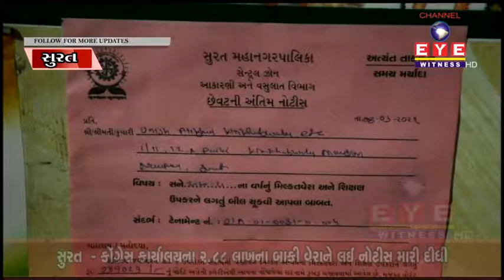SURAT : CONGRESS કાર્યાલયના 2.88 લાખના બાકી વેરાને લઈ નોટીસ મારી દીધી || EYE WITNES